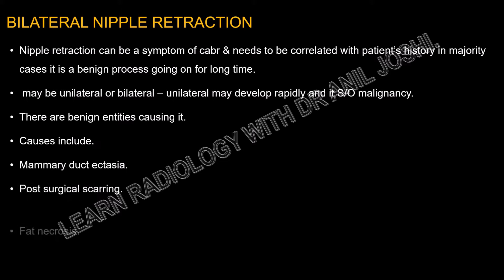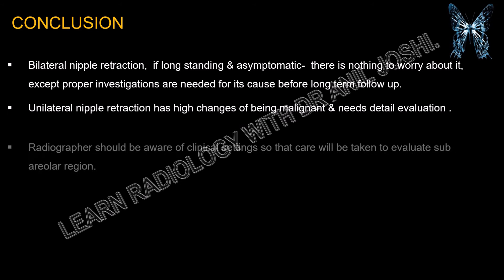MAMMOGRAPHIC IMAGING PATTERN OF NIPPLE RETRACTION - BY DR. DR. ANIL JOSHI.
NIPPLE RETRACTION IS A COMMON PROBLEM AND ALSO DIAGNOSTIC DIALEMA. THIS VIDEO ILLLUSTRATES DIFFERENT PATTERNS  THROUGH  IMAGING GALLARY , BRIEFING  DIFFERENTIAL DIAGNOSIS  AND  RISK FACTORS ,  THIS IS A  CONDENSE VERSION  OF THE  EXTENSIVE LECTURE  COVERED IN  THE SERIES - LEARN RADIOLOGY WITH DR. ANIL JOSHI ,  AVAILABLE ON YOU TUBE AS WELL AS IN MY  WEBSITE..